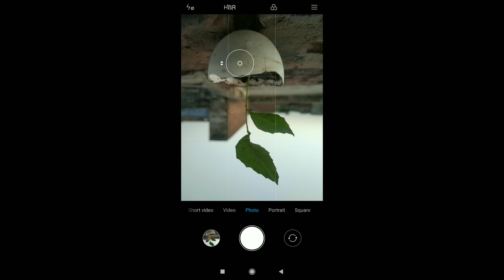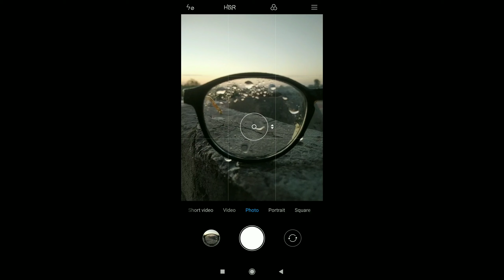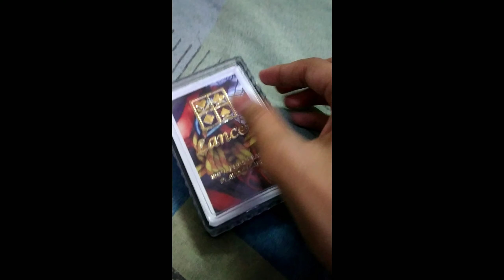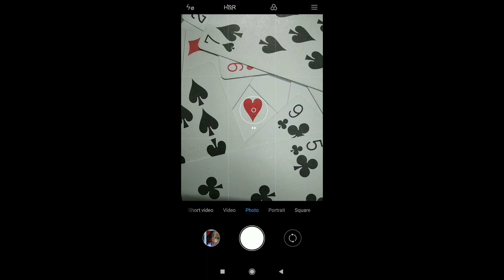3 pro creative Photography idea's Home Photography ❤️❤️ . (Life Photography)🔥🔥.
Hey guys Ishika here

Today I am show you 3 Pro creative Photography idea's Home Photography 👍👍.

So byee byee take care ❤️❤️😍😍😘😘😎